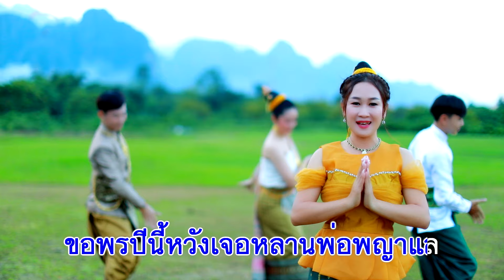ฮักอ้ายชัยภูมิ ຮັກອ້າຍໄຊຍະພູມ คาราโอเกะ ລອນນີ່ ນິລັນດອນ รอนนี่ นิรันดร เจ็ดแสนซาวด์ 700,020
เพลง
ศิลปิน : เต๋า ภูศิลป์
คำร้อง/ทำนอง : ปรีชา ขันทะวัต
เรียบเรียง : สวัสดิ์ สารคาม

เพลง : ฮักอ้ายชัยภูมิ  ເພງ ຮັກອ້າຍໄຊຍະພູມ
ศิลปิน :  รอนนี่ นิรันดร
เรียบเรียงใหม่  เจ็ดแสนซาวด์ 700,020  สปป.ลาว

มา ๆ ๆ มาเที่ยวชัยภูมิ มาขอพรวอนพ่อพญาแล
มาเจออ้ายชัยภูมิงามแท้ จนตกหลุมรักหลานเจ้าพ่อพญาแล
ตั้งแต่แรกเจอใจเพ้อหาอาวรณ์ ตั้งแต่แรกเจอใจเพ้อหาอาวรณ์

กราบขอพรพระธาตุชัยภูมิ ดลใจเธอให้รักลูกด้วยช่วยอ้อน
ตอนแห่เทียนรอบธาตุยังเจองามงอน จากกันไปใจลูกยังฮำฮอน
ยามหลับยามนอนยังฝันเห็นเธอทุกคืน ยามหลับยามนอนยังฝันเห็นเธอทุกคืน

(ลำ) ฮู้เมื่อมืนตาคั้ว คัวหาอยู่กลางบ่อน อยู่กลางบ่อน
โอ้เด้พี่ชายเอย พี่ชายเอย

พ้อแต่หมอนอยู่ข้าง หาร่างกะบ่เจอ
ได้แต่เพ้อละเมออยู่คนเดียว ใจกะเทียวรำพันใฝ่ฝันอยากเคียงใกล้
กะจั่งว่าแก้มใหม่ ๆ มีไผซูนแล้วละบ้อ มีละบอผู้บ่าวชัยภูมิเอย

อยากเป็นใภ้เมืองพ่อพญาแลตกหลุมรักดวงแด
แต่มางานธาตุชัยภูมิ อ้ายเมืองช้างหลายดอกไม้งามช่อตูม
หนุ่มชัยภูมิโสภาใส่ผ้าไหมหนุ่มชัยภูมิโสภาใส่ผ้าไหม

ขุนเขาป่าใหญ่ทิวทัศน์สวยงาม เลืองชื่อลือนามวีระบุรุษคู่ไทย
ลูกมาขอพรวันนี้ให้มีชัย แวะไหว้พระใหญ่ทวารวดี
แวะไหว้พระใหญ่ทวารวดี ขอพรปีนี้หวังเจอหลานพ่อพญาแล
รักแต่วันแรกพบเจอ จิตใจพร่ำเพ้อถึงเธออยู่ทุกวัน
หากว่ามีวาสนาต่อกัน สาธุเด้อให้เราได้มาเจอกัน
กับชายในฝันหลานท่านพญาแล กับชายในฝันหลานท่านพ่อพญาแล

(ลำ) สิลำแก้ โอ๊ยลำแก้ บนบานไว้กับพ่อ คันแม่นลูกได้พ้อเธอนั้นอีกดั่งฝัน ดั่งฝัน
คั่นแม่นได้หลานพ่อมาเป็นแฟนสิเท็คแคร์เอาใจบ่อห่างไลภูมิบ้าน
ลูกอยากมาเป็นหว่านในกอฮ่วมบ้านพ่อ ยกมือขึ้นจ้อก้อขอให้ได้ดั่งฝัน ดั่งฝัน
อยากมาสร้างฝันกับหลานท่านพญาแล อยากมาเป็นไภ้...กับหลานท่านพ่อพญาแล